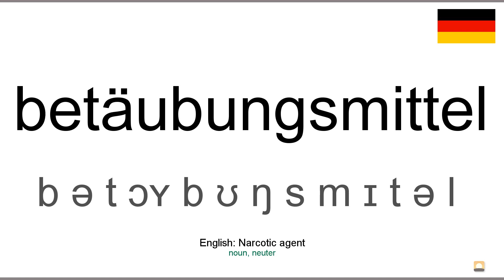How to pronounce: Betäubungsmittel (German)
How to pronounce betäubungsmittel in german
Wie betäubungsmittel ausgesprochen Deutsch
Die deutsch aussprache von dem wort betäubungsmittel.
Cómo pronunciar betäubungsmittel en aleman
Comment prononcer betäubungsmittel en allemand
Come pronunciare betäubungsmittel in tedesco